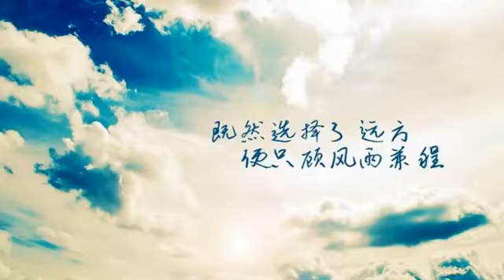台长三次在梦中点化新同修为其打开学佛心结，并准确说出同修之前皈依过师父的名字 心灵法门